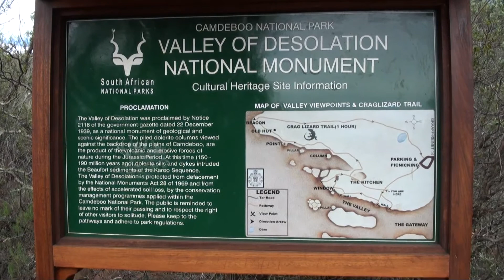Camdeboo Valley of Desolation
Valley of Desolation is product of the volcanic and erosive forces during the Jurassic Period. 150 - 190 million years ago dolerite sills and dykes intruded the Beaufort sediments of the Karoo Sequence.